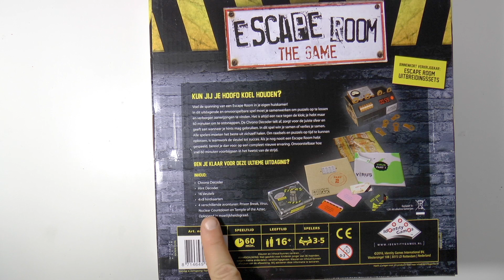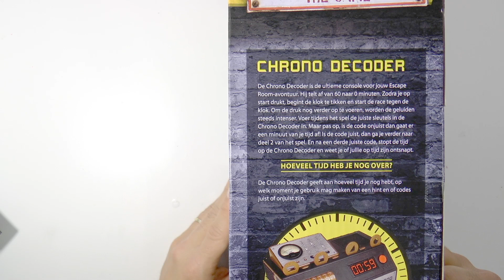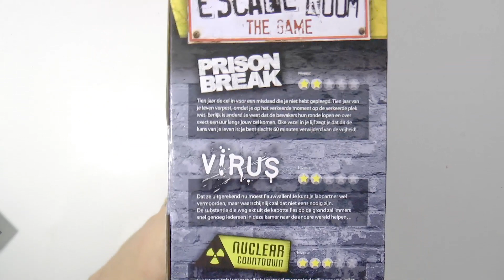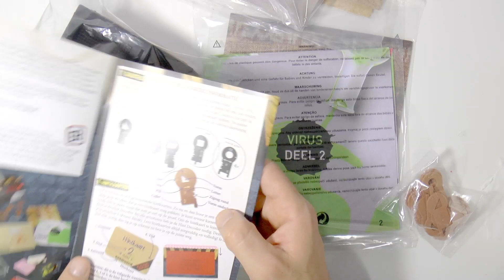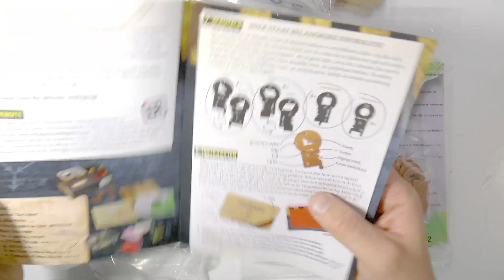Escape room the game - Wat is het nou? Geen spoilers!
In deze video kijk ik wat escape room the game nou is. Ik geef een korte samenvatting van wat er wordt uitgelegd in de handleiding. Er zijn geen spoilers want ik heb het nog niet gespeeld. Er zit voor 4 uur speel plezier in als je je aan de regels houdt. We hebben Escape Room the game van Identity Games gekregen voor een review.